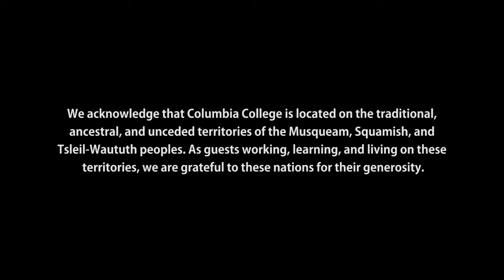Learning Teamwork at Columbia College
Обучение в Ванкувере